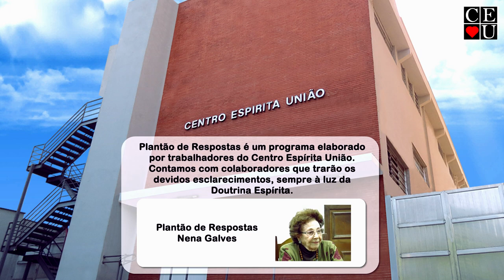Instinto e sentimentos, Plantão de Respostas com Nena Galves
Tema: Instinto e sentimentos

Data da gravação: 29/03/2023
Tempo: 14:39